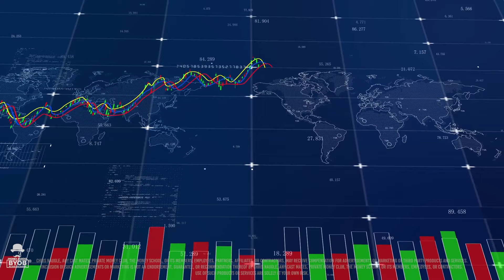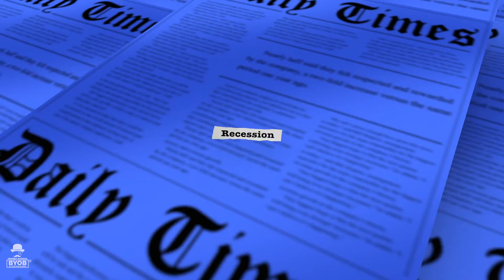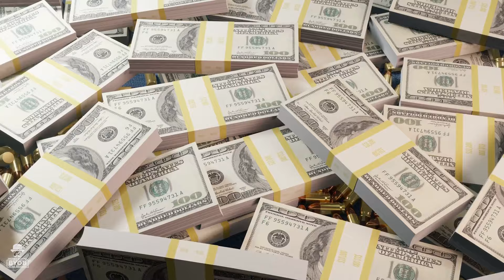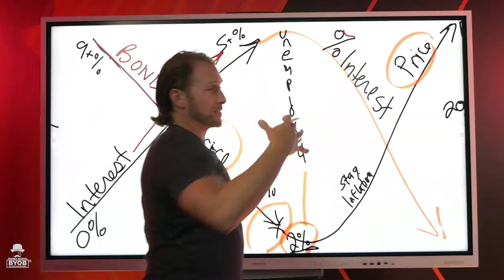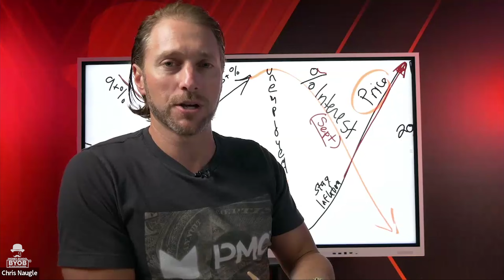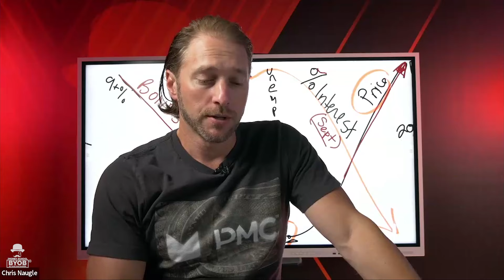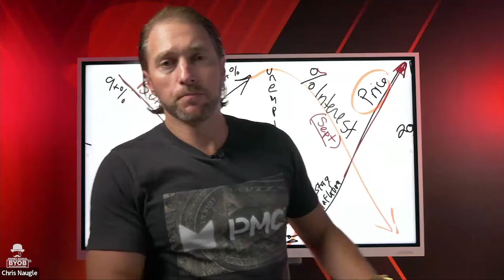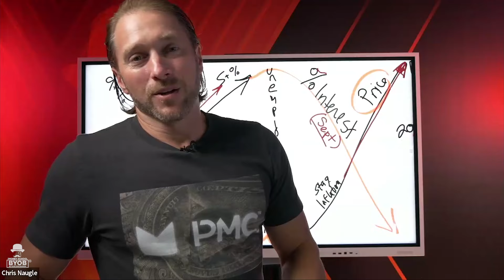Worried About Market Crashes? Here’s How to Stay Financially Secure!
On todays Wealth Webinar Chris Naugle and Tom Wall discuss how to protect your wealth so you can be calm in the financial storm. They explain how to create maximum efficiency in your retirement income and how to use whole life insurance in this current economy.

Register for the next LIVE Wealth Wednesday Webinar (FREE! and LIVE!) and get our newest mini ebook instantly upon signing up! (digital download)